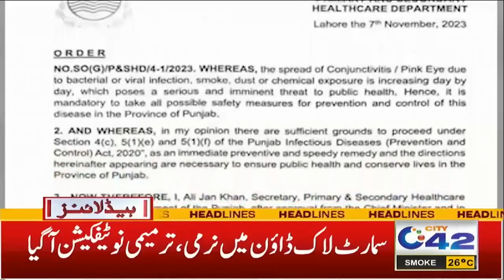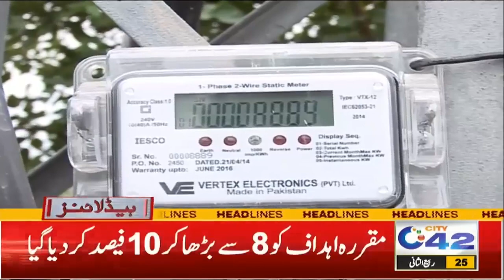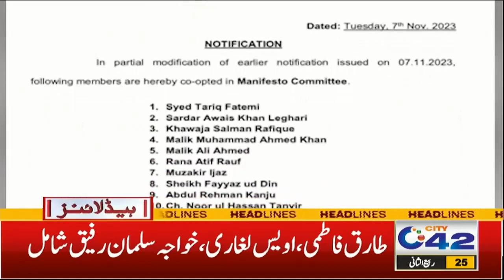Good News| The Reign of Smog is Over | 7PM News Headlines | 9 Nov 2023 | City 42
7PM News Headlines | 9 Nov 2023 |  City 42